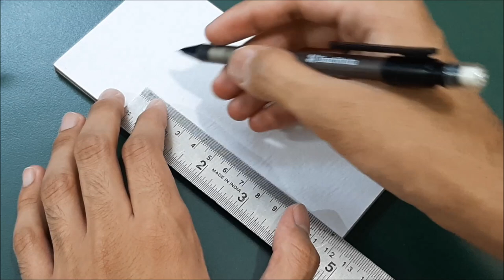How to make Samsung Galaxy Note 20 Ultra from cardboard with S Pen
DIY Samsung Galaxy Note 20 Ultra.

Material required:
1. Cardboard
2. Colour  papers
3. Scissors
4. Glue
5. Sandpaper
6. Transparent plastic film / Lamination sheet
7. Paints (Acrylic Colours)

• Size of Galaxy Note 20 ultra is 164.80 × 77.20 × 8.10mm
• Size of camera is 50 × 30mm
• Size of S Pen is 120 × 10mm

Track: Summer Sounds Anthem 5.0 x UXN